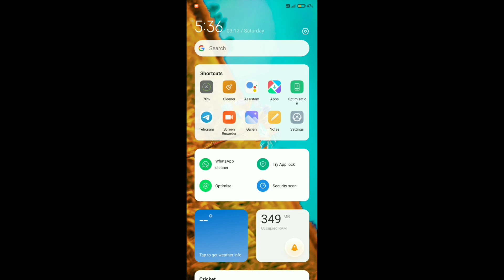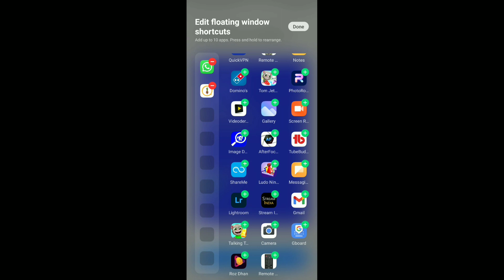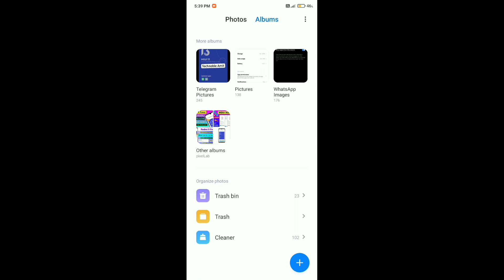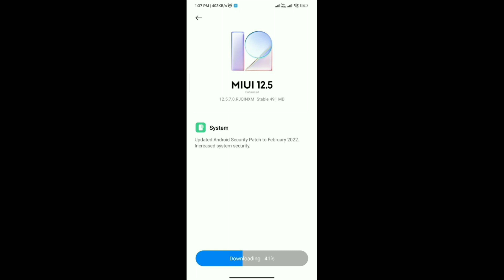Redmi 9 Power MIUI 12.5.7.0 New Update Full Changelogs | 20+ New Features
Hello friends eash video me hamne aap ko bataya hu ki Redmi 9 Power device me MIUI 12.5.7.0 new update me new features ko bataya hu